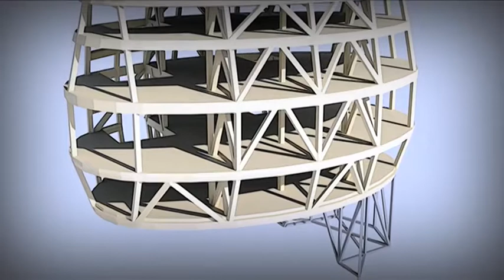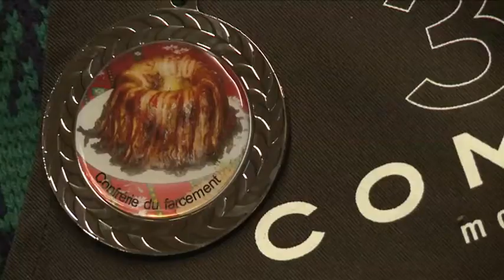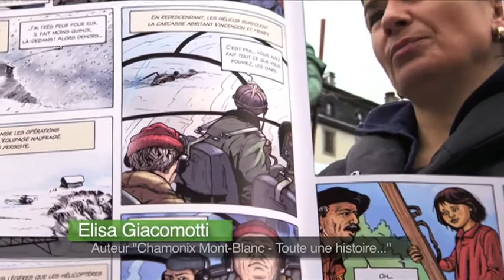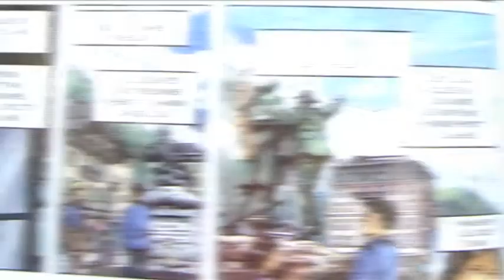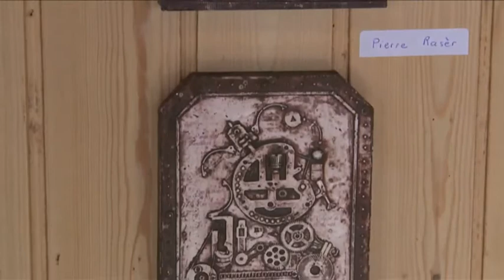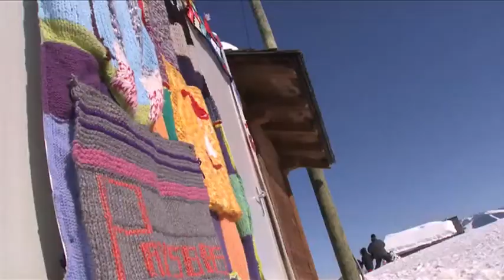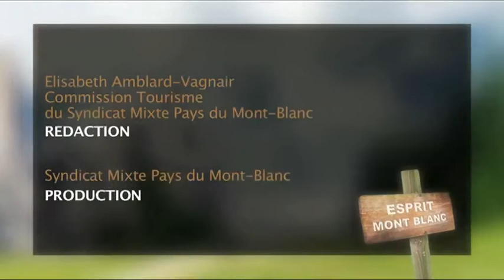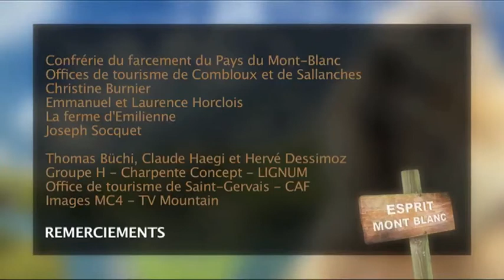ESPRIT MONT BLANC - Émission du 26 mars 2012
Chaque mois, partez à la découverte du Pays du Mont-Blanc et de toutes ses activités été/hiver avec "Esprit Mont Blanc".

Au programme ce mois-ci : Le farcement, spécialité gastronomique de la région, le nouveau refuge du gouté, la BD sur Chamonix, le portrait du peintre sculpteur Louis Chabaud et enfin le club de danse de Megève.